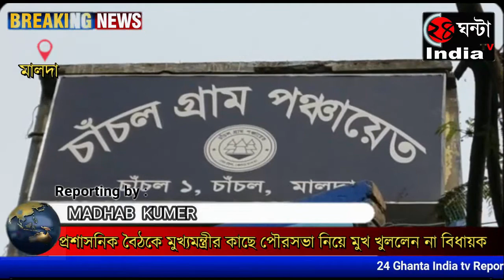প্রশাসনিক বৈঠকে মুখ্যমন্ত্রীর কাছে পৌরসভা নিয়ে মুখ খুললেন না বিধায়ক, হতাশ চাঁচলের বাসিন্দারা,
মুখ্যমন্ত্রীর প্রশাসনিক বৈঠকে পৌরসভা নিয়ে একটি শব্দও খরচ করলেন না মালদহের চাঁচোলের তৃণমূল বিধায়ক নীহার রঞ্জন ঘোষ। আর এই নিয়ে শুরু হয়েছে রাজনৈতিক চাপানউতোর। বিজেপির অভিযোগ চাঁচোল পৌরসভা নির্বাচনে চমক ছাড়া আর কিছুই নয়। যদিও বিজেপির অভিযোগ মানতে নারাজ তৃণমূল বিধায়ক। মুখ্যমন্ত্রীর সাথে দিন ১৫ আগেই কথা হয়েছে। দ্রুত চাঁচোল পৌরসভা তৈরি হবে দাবি নীহার রঞ্জন ঘোষের। যদিও প্রশাসনিক বৈঠকের পুরসভা নিয়ে কোনো মন্তব্য না করাই হতাশ চাঁচোলের বাসিন্দারা।

বিধানসভা নির্বাচনের প্রাক্কালে পৌরসভা তৈরি করার কথা ঘোষণা করেন তৎকালীন রাজ্যের পুরো ও নগর উন্নয়ন মন্ত্রী ফিরহাদ হাকিম। দীর্ঘদিনের দাবি পুরণ হতে চলেছে এই আশায় বুক বেঁধেছিলেন বাসিন্দারা। এমনকি সম্প্রতি চাঁচোল বাস ডিপোর উদ্বোধন করতে এসে চাঁচোল পৌরসভার তৈরি করা হবে বলে দাবি করেন ফিরহাদ হাকিম। পুরসভার তৈরীর জন্য কিছুদিন সময় চেয়ে নেন তিনি। বুধবার মালদায় প্রশাসনিক বৈঠক করেন মুখ্যমন্ত্রী মমতা বন্দ্যোপাধ্যায়। সেই বৈঠকে বিধায়কদের দাবি-দাওয়া শোনেন তিনি।

যদিও বক্তব্য রাখতে গিয়ে চাঁচোল পৌরসভার জন্য একটি ও শব্দ খরচ করেন নি চাঁচোল এর তৃণমূল বিধায়ক নীহার রঞ্জন ঘোষ। আর এই নিয়ে শাসক দলকে আক্রমণ শানিয়েছে বিজেপি। বিজেপির যুব মোর্চার জেলা সহ-সভাপতি সুমিত সরকার বলেন, চাঁচোল পৌরসভা নির্বাচনে চমক ছাড়া কিছুই নয়। চাঁচোল এর মানুষকে মিথ্যে প্রতিশ্রুতি দিচ্ছেন বিধায়ক। মনে হয়না চাচোল পৌরসভার স্বপ্ন কোনদিন পূরণ হবে। হতাশ মালদার চাচোল এর বাসিন্দারাও। যদিও তৃণমূল বিধায়ক নিহার রঞ্জন ঘোষ এর দাবি, ১৫দিন আগেই অ্যাসেম্বলিতে মুখ্যমন্ত্রী সাথে চাঁচোল পৌরসভা নিয়ে কথা হয়েছে। তিনি দ্রুত পৌরসভা করার আশ্বাস দিয়েছেন। পুনরায় বৈঠকে একই দাবি করা সঠিক নয়। চাঁচোল পৌরসভা হবে না বলে যারা বলছেন তারা আসলে বিভ্রান্তি ছড়াচ্ছেন।